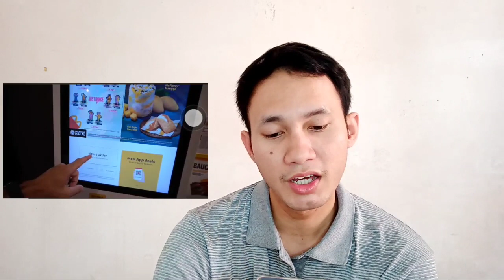Reaksi Orang Amerika Makan MCDONAL'S Malaysia!! Lawak Sangat!!!